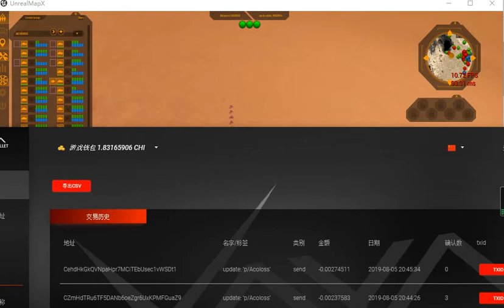xaya taurion Game account recognition problems kk 2019 08 05 20 42 58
The case is as follows:

The original master account name: acoloss(Top killer
Test account name: Acoloss
The original master unit: acoloss. 722

Although not to the actual account (the original master) have any effect, but I think it's a recognition error, also other problems.

When landing to test people, game software will be identified as the original host account, and in the account list displays the name of the original master "acoloss" (not Acoloss).
When testing people account to log in, can be in false action in the game, wallets actually sent about Acoloss unit. 722 mobile operations and exploration, and get the network for confirmation. (Practice sometimes prompt {OnChatPasswordFail}, the test without prompt

When people to test the new unit, you will be prompted (input tx is not found in wallet).

the game will be the next block recovery (does not affect the original master account)